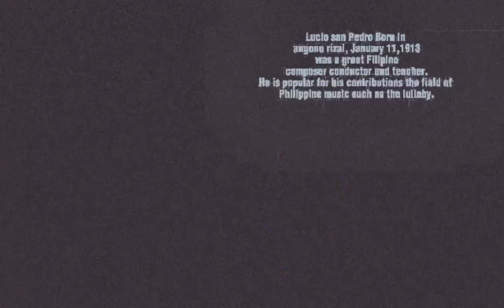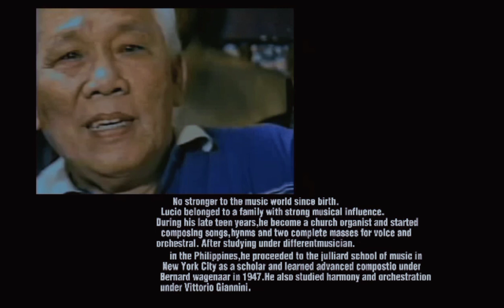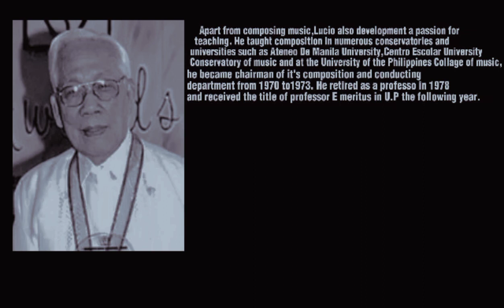Lucio San Pedro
with sherly the smol